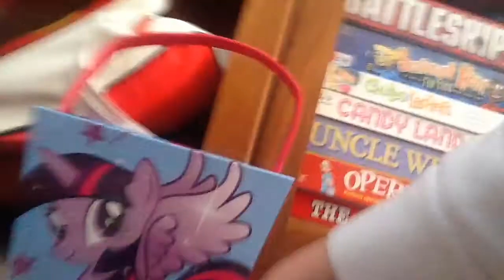Chances Secrets ep.12 Surprise foal